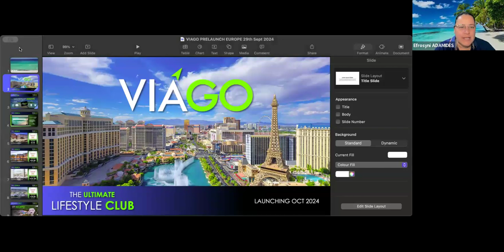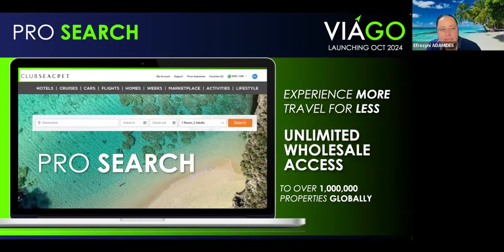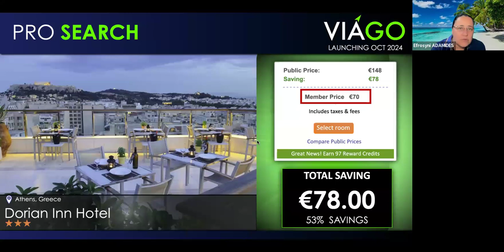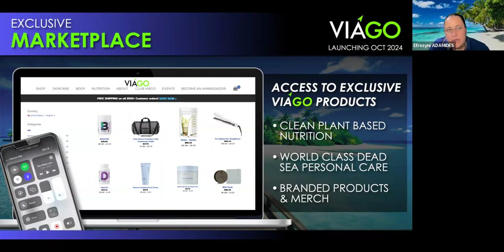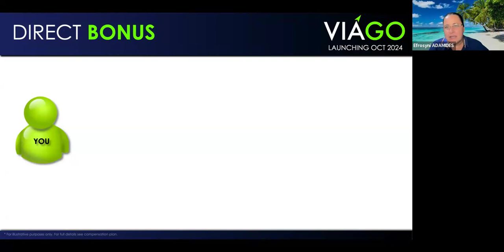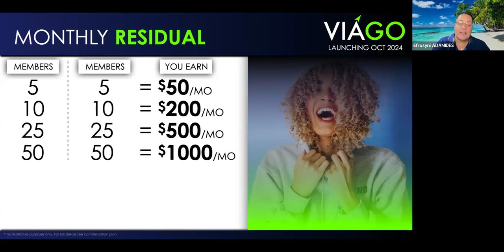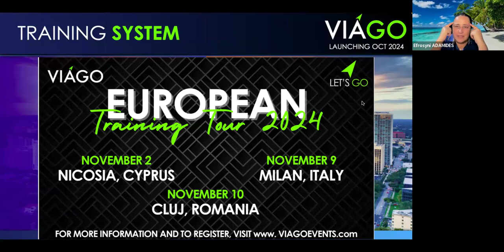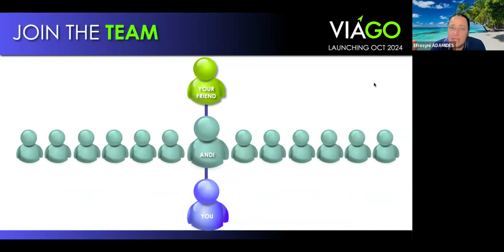Club Viago Presentation 29th Sept 2024